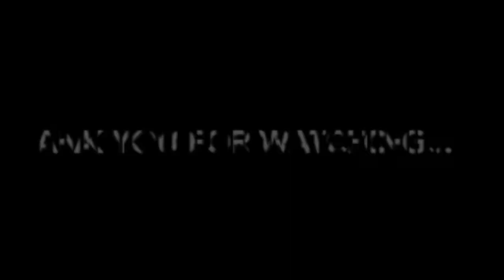Jack Johnson C/o 2021 Mid Season Mixtape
Jack Johnson
5'11" Combo Guard
IMG Academy C/o 2021
14.4 ppg
4.8 rpg
2.2 apg
Song: Hi-Fly - All That